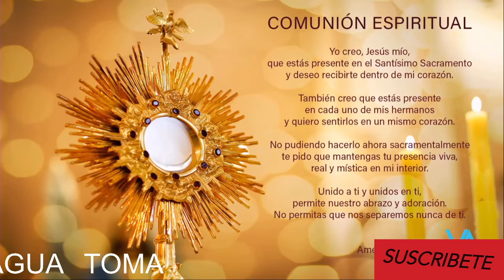Santa Misa de hoy miércoles 27 de enero de 2021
INFORMACIÓN
▶ Te ofrecemos la santa misa de hoy,  miércoles 27 de enero de 2021; en el día de Santa Ángela de Mereci